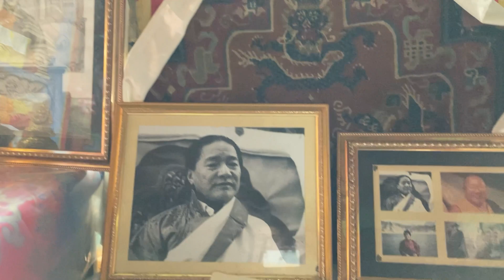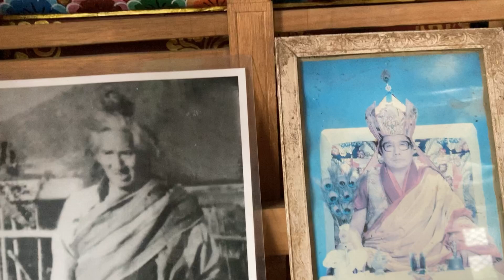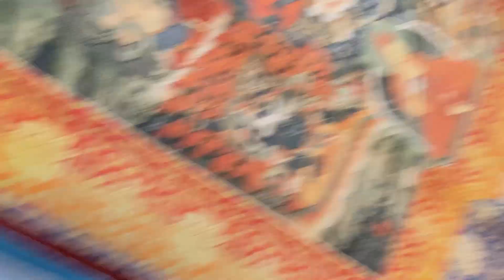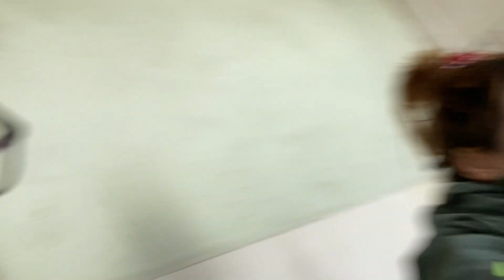Visited Yortung Monastery on Guru Rinpoche's Birthday | The most beautiful gompa I've ever visited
Hello guys, in this vlog I’ll be showing you a beautiful monastery nestled in the top of a mountain. It is the temple of Yortung village, located in the Tuting circle of Arunachal Pradesh. It is one of the loveliest monasteries that I’ve ever visited.
   One will be bewildered how could they build such beautiful structures in such a remote place. The amount of work done to bring the building materials to the site is simply amazing.
   We were lucky enough to visit it on a special occasion. It was their Guru Rinpoche’s birthday. So the locals were gathered at the temple for prayer. We were treated by tasty meal in their temple kitchen. Overall, it was a wonderful experience at the monastery.

Musician: @iksonmusic